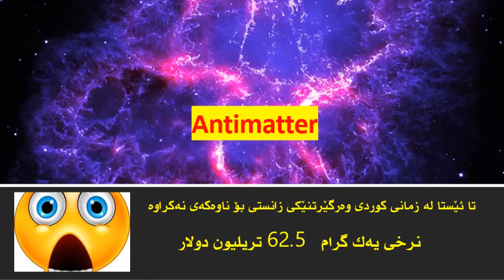سێ لە ماددە گرانبەهاکانى جیهان